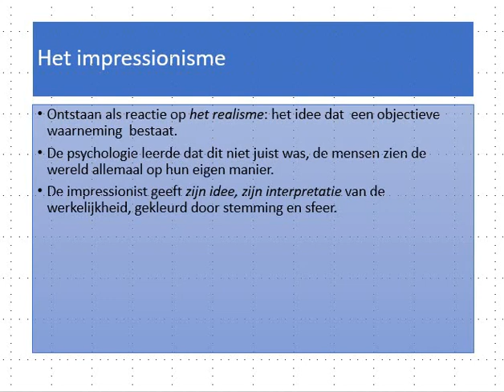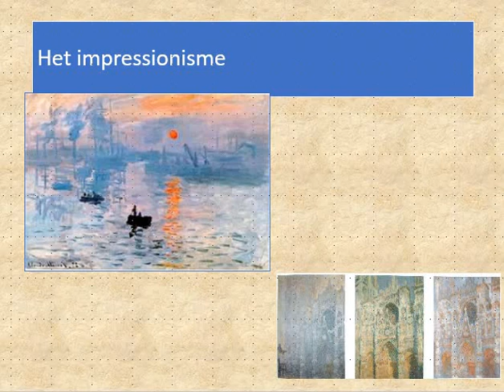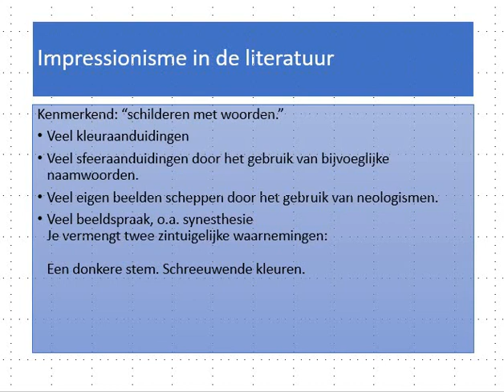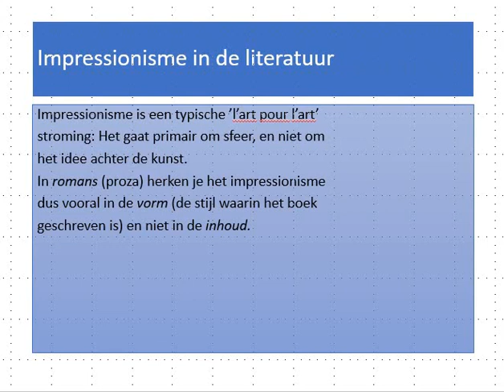Impressionisme in de literatuur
Impressionisme is een niet alleen stroming in de beeldende kunst, maar ook in de literatuur. "Schilderen met woorden", zo kun je impressionisme uitleggen. Met bijvoeglijke naamwoorden, bijwoorden, archaïsmen, neologismen en prachtige metaforen omschreef de literaire impressionist zijn onderwerpen in gedichten en verhalen.
Impressionisme zegt iets over de VORM waarin een tekst geschreven is. Het zegt niets over de INHOUD.